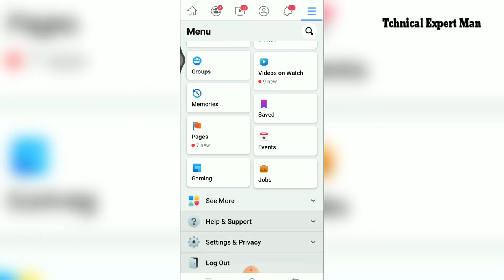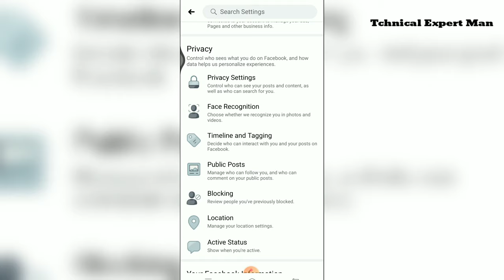Facebook Pe Kisi ko Bhi Block or Unblock kaise kare/ How To Block & Unblock Someone On Facebook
In This Video I Am Telling About That
fb me unblock kaise kare

facebook par unblock kaise kare
Technical Expert Man
facebook pe block ko unblock kaise kare
how to blocked unblocked on facebook
block and unblock friend on facebook
how to block friend on facebook
how to unblock friend on facebook
facebook me block friend ko unblock kaise kare
Facebook pe block ko unblock kaise kare | how to unblock someone on facebook in hindi